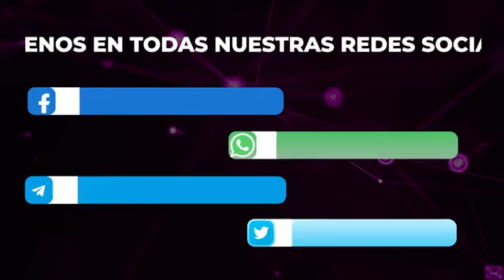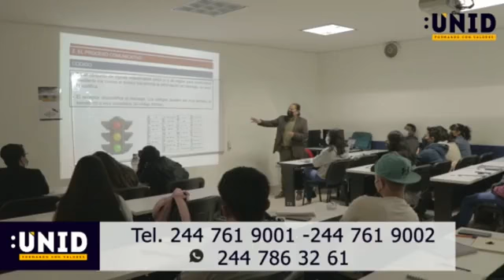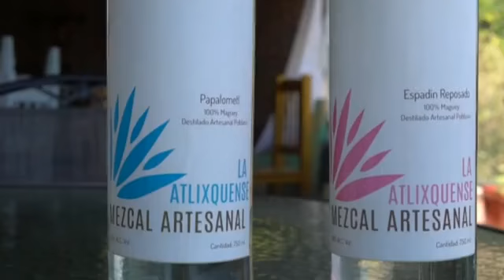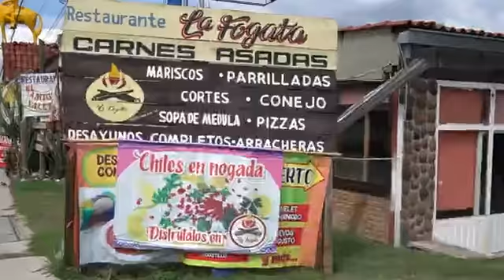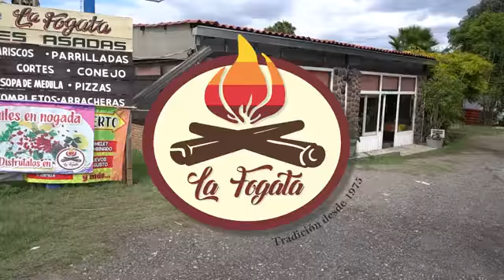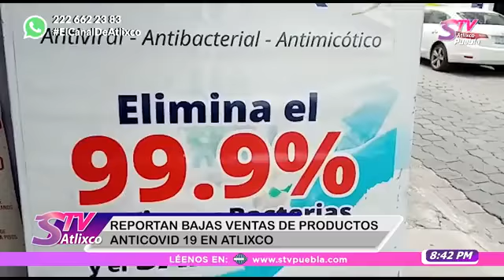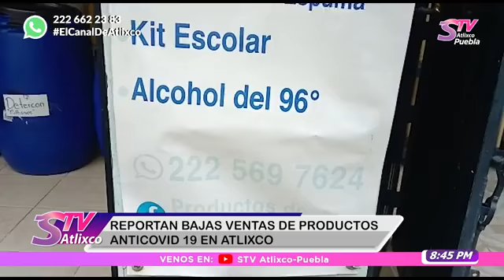STV noticias con Luis Castillo (15/08/22)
Estás viendo una repetición de STV noticias con Luis Castillo, te estaremos informando sobre:

📌 MÁS DE UNA HORA QUEDÓ ATRAPADO UN HOMBRE EN SU COCHE TRAS PERCANCE VIAL

 📌ATRAPAN EN ATLIXCO A PRESUNTO LADRÓN Y ESTUVO A PUNTO DE SER LINCHADO

📌 RECLAMAN PARTIDOS POLÍTICOS DE ATLIXCO APARICIÓN DE DECENAS DE MENSAJES A FAVOR DE SHEINBAUM

📌 REPORTAN BAJAN VENTAS DE PRODUCTOS ANTICOVID 19 EN ATLIXCO

Recuerda sintonizarnos por el Canal 25 de Teleweb y plataformas digitales.
Envíanos tus reportes ciudadanos o comentarios   y comunícate al WhatsApp al 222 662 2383.
STV Atlixco-Puebla, el canal de Atlixco